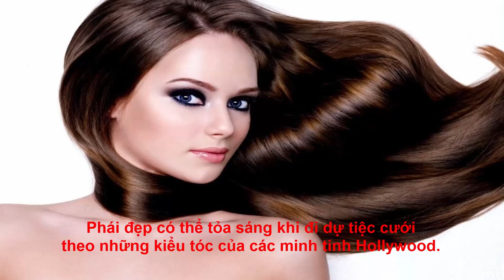11 kiểu tóc cho nàng đi dự tiệc cưới